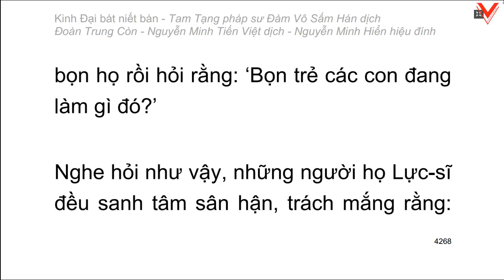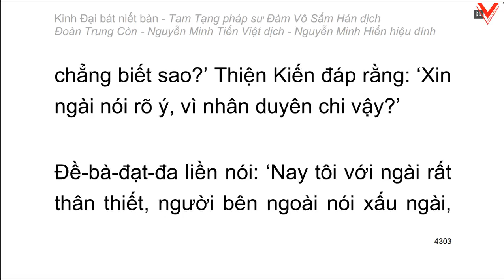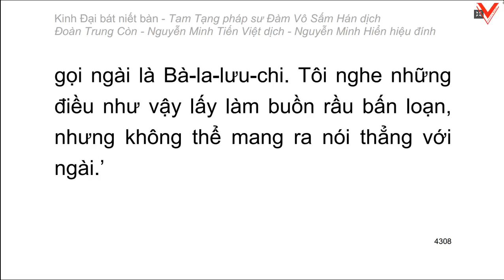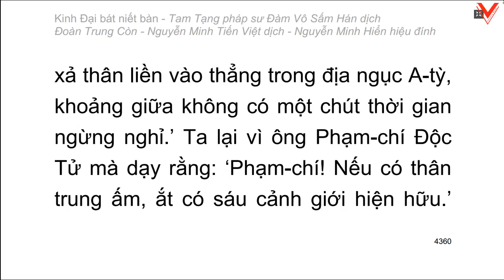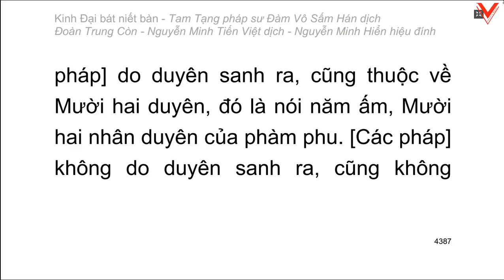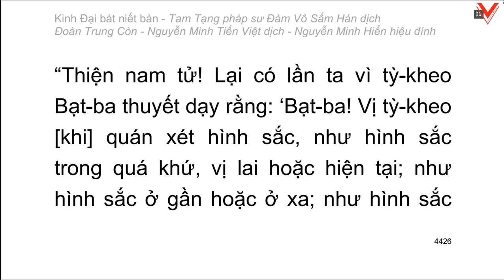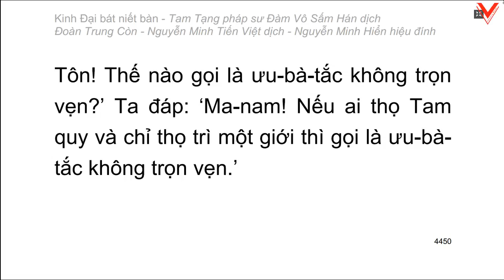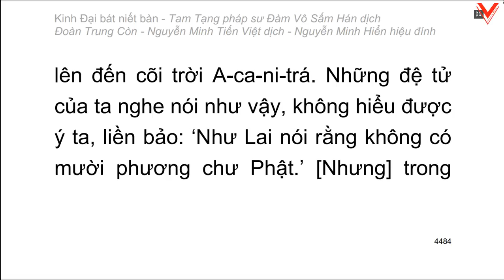Kinh Đại Bát Niết Bàn - 大 般 涅 槃 經 - Đàm Vô Sấm Hán dịch (tiếp theo)